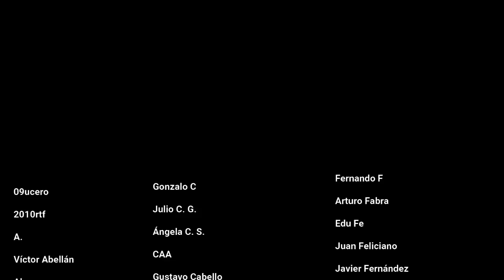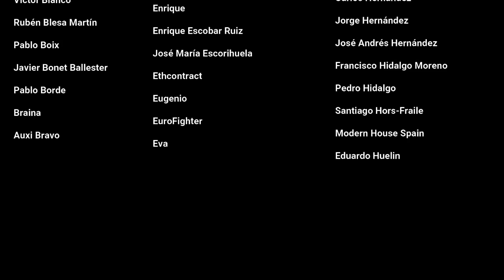Las mayores pifias económicas del debate electoral de Madrid: segunda parte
Nueva selección de errores y manipulaciones económicas cometidas por los candidatos a la Comunidad de Madrid durante su debate en Telemadrid.